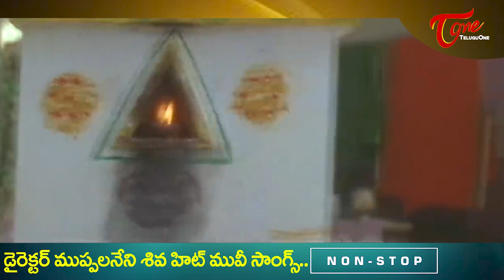Senior Director Muppalaneni Shiva Hits | Telugu Super hit Movie Songs Jukebox | Old Telugu Songs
Senior Director " Muppalaneni Shiva Movie Hits, Telugu Super hit Movie Songs Jukebox venkatesh Movie songs Collection,

Superstar Krishna Golden Memories | Telugu Top hit Movie Video Songs -